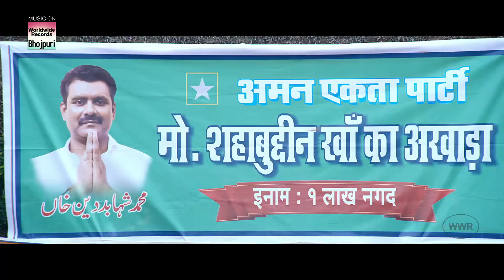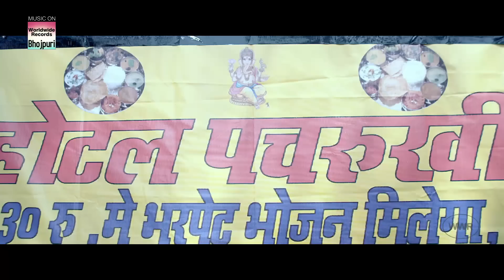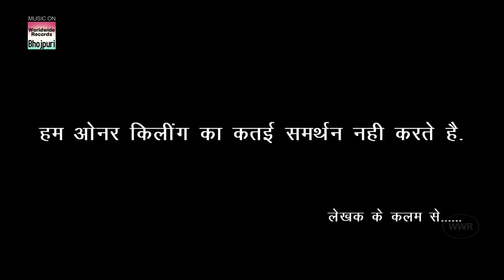Anokhi Love Story - Raj Ranjeet, Antra Banerjee, Amrapali Dubey | Bhojpuri HD FILM 2019